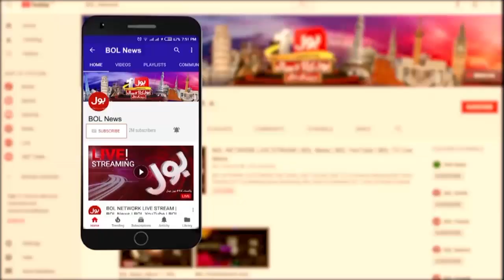Outsourcing of Islamabad Airport Is Illegal? | Saad Nazir Take Big Action | BOL Adil Abbasi Kay Sath